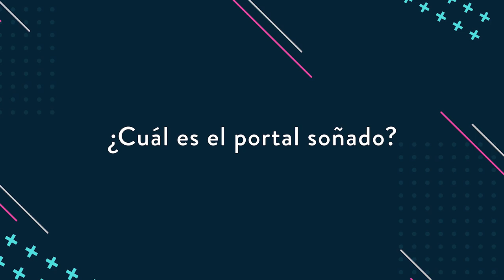Así se vivió el Kick Off: Portal Web